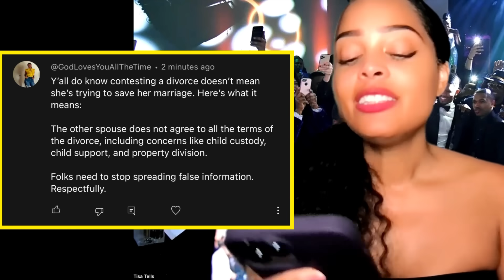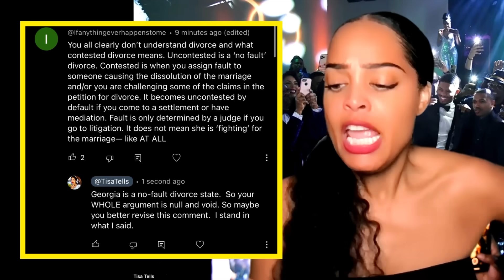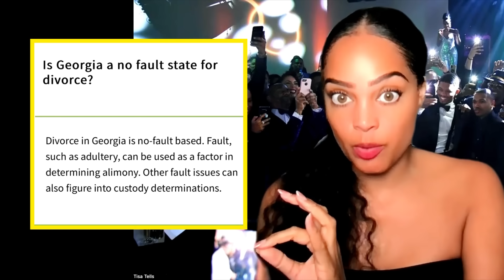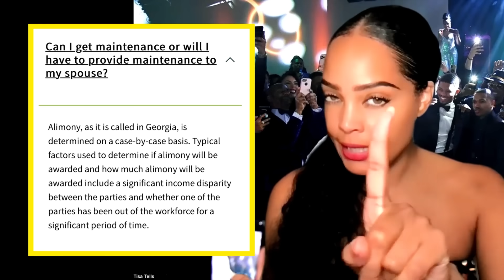Jeannie Mai 100% Barred From Getting Alimony From Jeezy… And Here’s Why! (And Not Bc Of That Prenup)